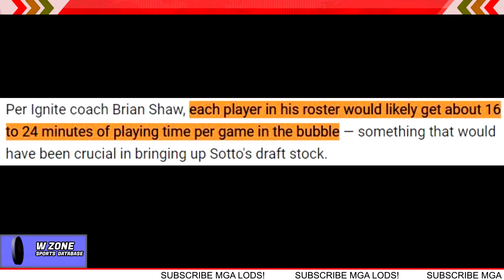Legit na Playing Time (16- 24 min.) sa mataas na antas ng kompetisyon - Kai Sotto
Legit na Playing Time (16- 24 min.) sa mataas na antas ng kompetisyon.
Naging malaki ang kapalit ng paglalaro ni Kai Sotto sa FIBA qualifiers.

Para sa iba pang video updates natin ay bisitahin o e click niyo lamang ang link na nasa baba. You can always check all of our videos. ⍗⍗⍗